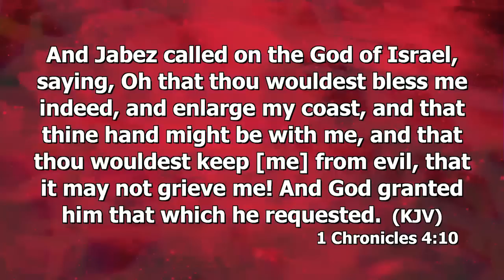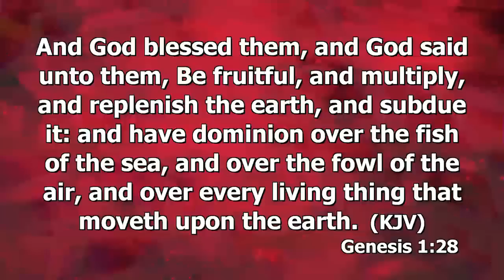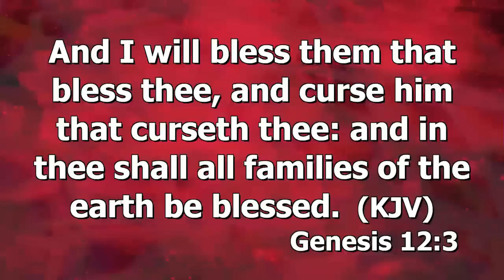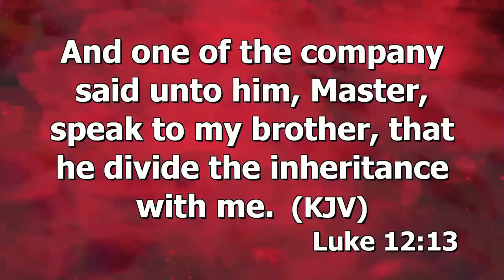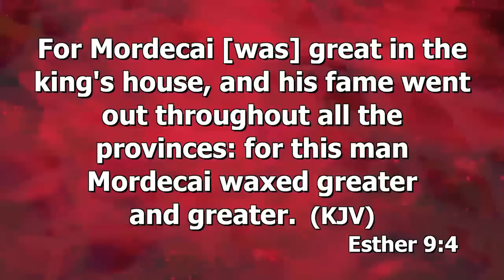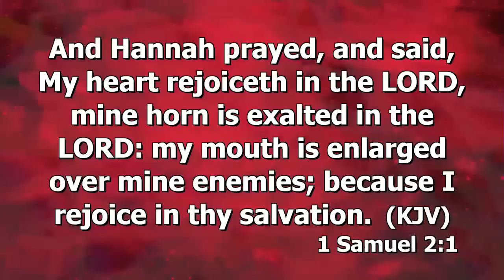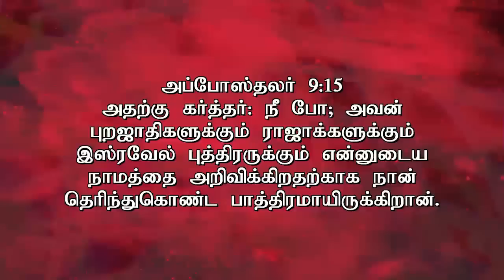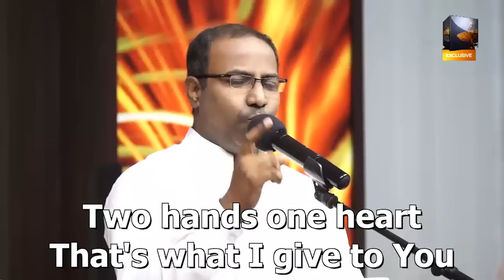Ps. Gabriel Thomasraj "ENLARGEMENT-2 "(PURPOSE OF ENLARGEMENT) on 22 NOV 2015 @ ACA AVADI Church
GOD'S ENLARGEMENT PART-2

1 Chronicles 4:10

And Jabez called on the God of Israel, saying, Oh that thou wouldest bless me indeed, and enlarge my coast, and that thine hand might be with me, and that thou wouldest keep [me] from evil, that it may not grieve me! And God granted him that which he requested.

PURPOSE OF ENLARGEMENT

Why does God enlarge us?

1. Goodness to mankind: become a blessing to others
2. Governance: To break the yoke of the wicked
3. Glorifying God: To bring glory to God